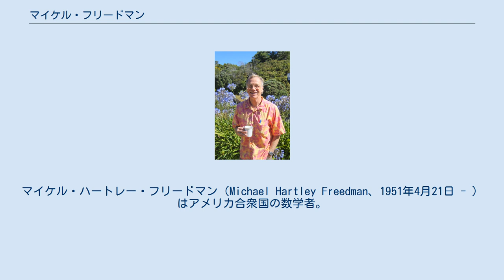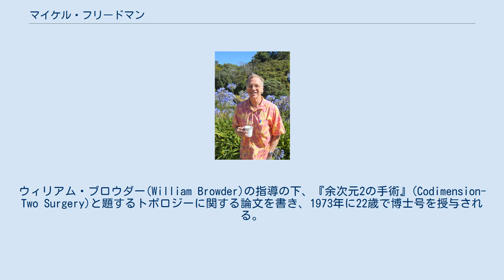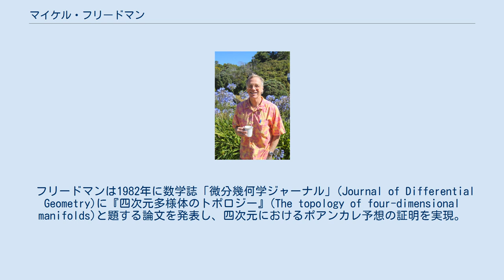マイケル・フリードマン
マイケル・ハートレー・フリードマン（Michael Hartley Freedman、1951年4月21日 - ）はアメリカ合衆国の数学者。
主に合衆国西部のカリフォルニア州と東部のニュージャージー州プリンストンにおいて活動。
 トポロジー（位相幾何学）における難問とされるポアンカレ予想が四次元において成立することを証明したことで知られており、1986年にフィールズ賞を授与された。
 現在はマイクロソフト社の研究機関マイクロソフトリサーチに所属し、量子コンピュータの開発に携わる。
 マイケル・フリードマンは1951年にロサンゼルスに生まれ、1968年に17歳でカリフォルニア大学バークレー校に入学するも、1年後にプリンストン大学に移る。
ウィリアム・ブロウダー(William Browder)の指導の下、『余次元2の手術』(Codimension-Two Surgery)と題するトポロジーに関する論文を書き、1973年に22歳で博士号を授与される。
 その後、1975年までの2年間はカリフォルニア大学バークレー校で講師を務め、プリンストン高等研究所への1年間の赴任を経て、1976年にはカリフォルニア大学サンディエゴ校で助教授となり、後に教授へと昇進した。
 1998年にはマイクロソフト本社のあるワシントン州レドモンドに赴き、マイクロソフトリサーチの理論研究チームの一員となった。
現在はカリフォルニア大学サンタバーバラ校に設置されたマイクロソフトリサーチ傘下の数学、物理学、計算機科学の研究機関Microsoft Station Qに所属している。
 フリードマンは1982年に数学誌「微分幾何学ジャーナル」(Journal of Differential Geometry)に『四次元多様体のトポロジー』(The topology of four-dimensional manifolds)と題する論文を発表し、四次元におけるポアンカレ予想の証明を実現。
単連結な４次元閉位相多様体の完全な分類を与えた。
これにより1986年にフィールズ賞とヴェブレン賞、1987年にはロナルド・レーガン大統領よりアメリカ国家科学賞を授与された。
 彼はこれらの他にも1984年に天才賞(Genius Award)とも呼ばれるマッカーサー・フェローズ・プログラム(MacArthur Fellows Program)に名を残し、また全米科学アカデミーとアメリカ芸術科学アカデミーの会員にも選出された。